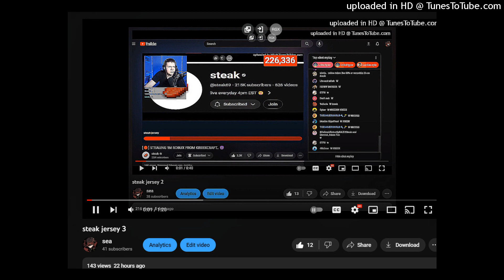steak jersey 4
i have nothing better to do so i might as well make 100 of these lol